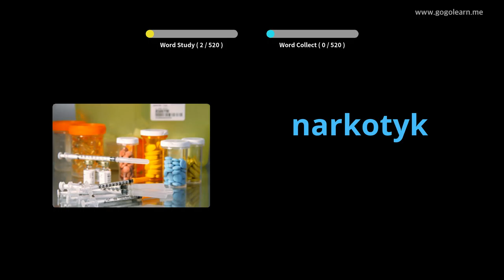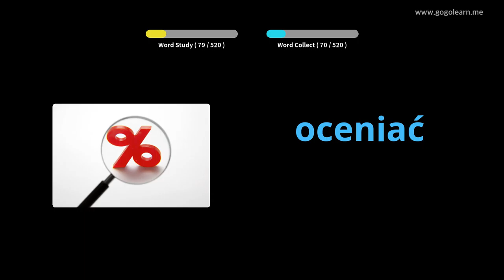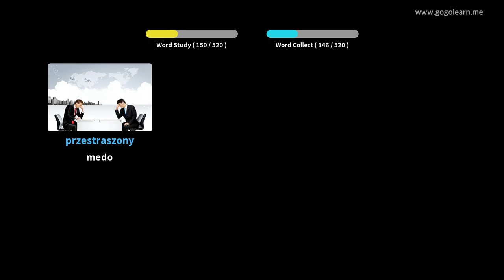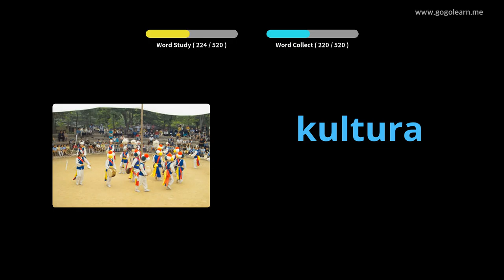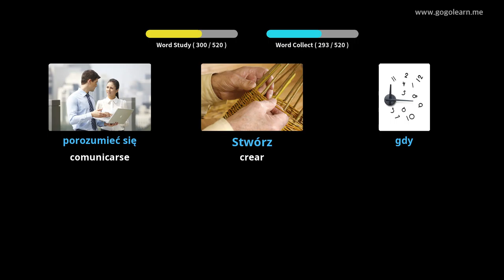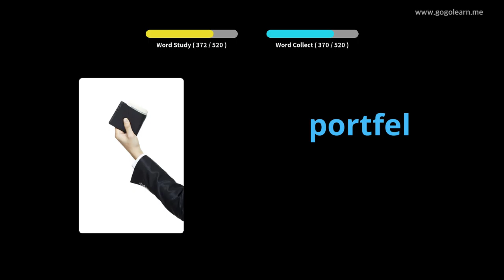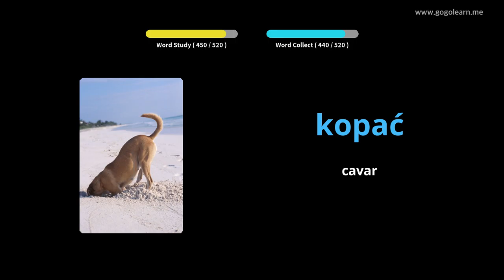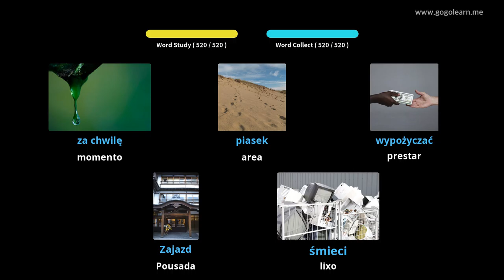Vocabulario polaco Escola secundaria básica | Golearn